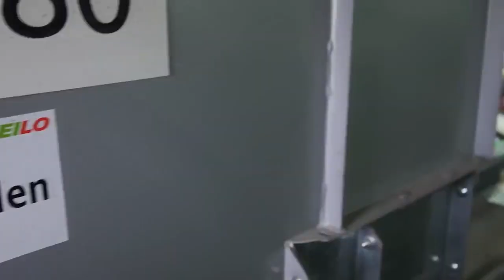Самые быстрые и невероятные работники | Невероятное производство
Производство техники и различных вещей требует внимательности и опыта. Порой некоторые рабочие умудряются делать очень крутые детали вручную.

Всё же автоматизированные процессы никак не хуже человеческой способности и очень интересны в работе. В этом выпуске мы собрали самые залипательные видео в производстве. Самые быстрые и невероятные работники | Невероятное производство

RoboTube - Интерестные факты, новые технологии 2021, наука м иехника, новости технологий.